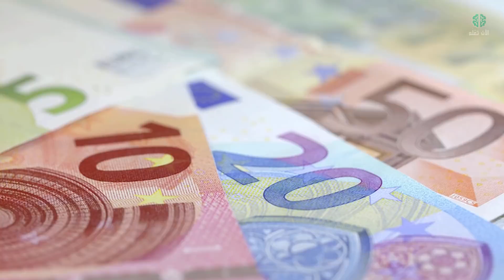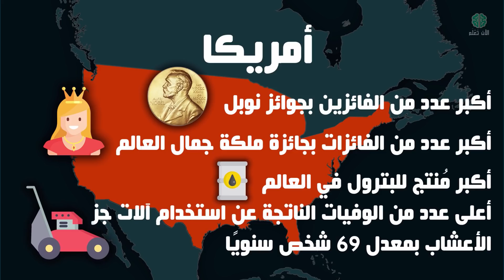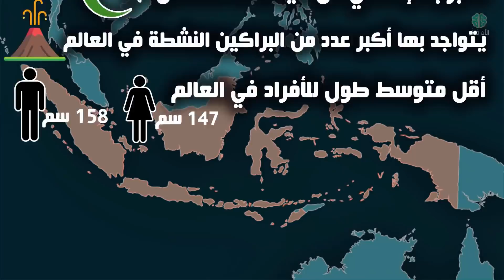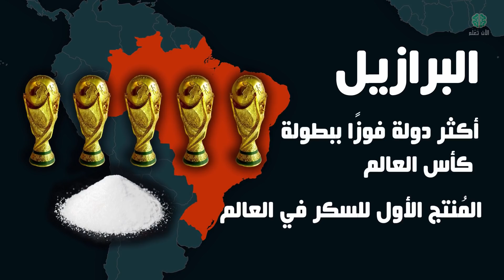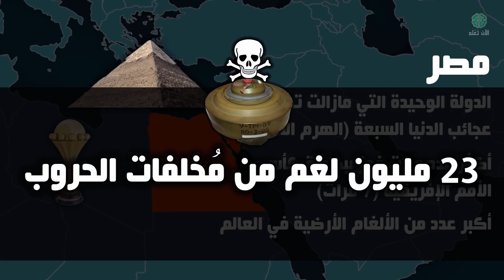اغرب معلومات من حول العالم... احصائيات سوف تدهشك | الجزء الأول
أدعوك إلى الجزء الأول من أغرب واسرع جولة حول العالم نتعرف فيها على الخصائص التي تميز العديد من الدول..  ما العلاقة العكسية بين الإمارات العربية  المتحدة ودولة استونيا؟ وماهي الدولة صاحبة أغلى اشتراك انترنت في العالم؟ ومن تكون الدولة صاحبة أكبر عدد من  لاعبي كرة القدم المحترفين بالخارج؟ تابع الفيديو لتعرف إجابات هذه الأسئلة وأكثر :)
الموسيقي المستخدمة:
Wormhole City: Brandon Maahs
Essence - Prologue: Brandon Maahs
Past_Reflections: Jay Man
Flight Hymn: Ross Bugden
قناة (الآن تعلم!) هي قناة تهتم بنشر الثقافة و المعلومات العامة في شكل فيديوهات مبسطة و خفيفة لتناسب جميع الأذواق. تشمل فيديوهات القناة الغرائب و العجائب, المعلومات العامة, طرائف الحيوانات, الظواهر الغامضة و المحيرة, ظواهر ما وراء الطبيعة, العلوم، الصور الغريبة و العديد من الموضوعات الأخري في الكثير من المجالات التي تمتع عقلك وتغذي ذهنك